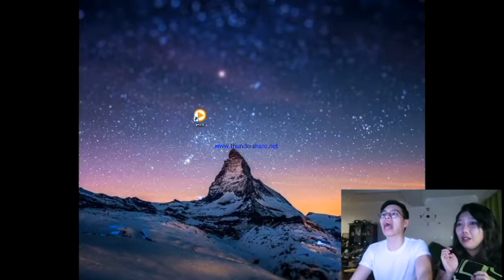Lets Play Deadspace! (Yels Ghetto Gaming)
Happy Halloween everyone! We are back with another video, and this time we played (tried) DEADSPACE! We also introduced a new segment called Yels Ghetto Gaming where we play different kinds of video games, let us know in the comment section below if you guys liked it! =)

Yel:  Instagram: iamyelsie
Greg: Instagram: Serolfyrogerg

💿 Sony Vegas
🎼Intro:
'Easy Stroll'
Jay Man - OurMusicBox
outro:
Cosmo's Midnight - History (Bohkeh Remix)